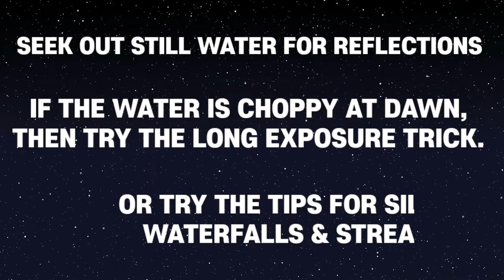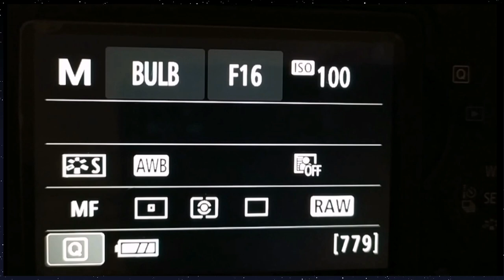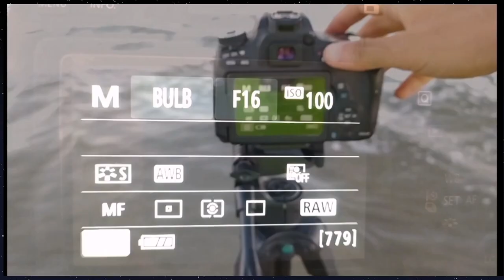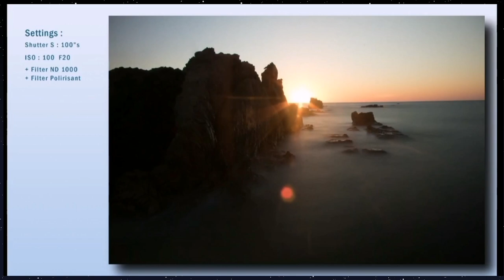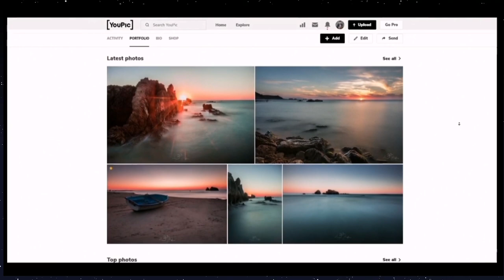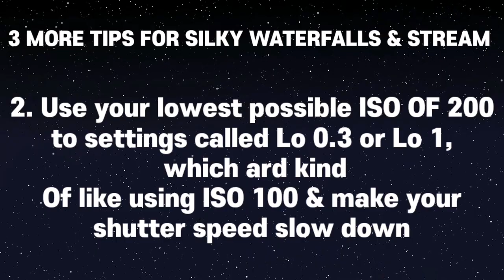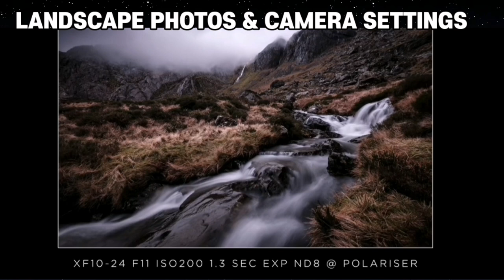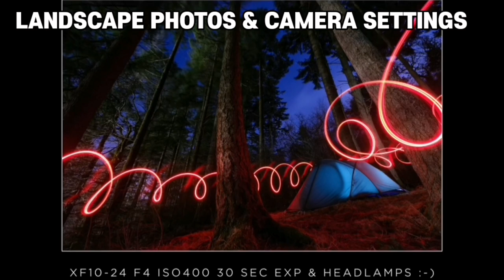SHOOTING LANDSCAPE PHOTOS LIKE A PRO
Learn more Tips Shooting Landscape Photography

Learn How to Pose

TIMELAPSE CHANNEL 🌍

PHOTOGRAPHY IDEAS
PHOTOGRAPHY TIPS
PHOTOGRAPHY BUSINESS
PHOTOGRAPHY COURSE
PHOTOGRAPHY HACKS
PHOTOGRAPHY ONLINE COURSE
PHOTOGRAPHY COURSE FOR FREE
PHOTOGRAPHY EDITING TIPS
PHOTOGRAPHY COMPOSITION
PHOTOGRAPHY TUTORIALS